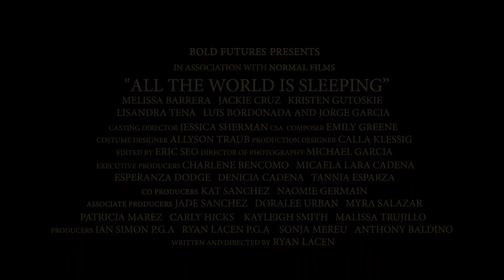All the World Is Sleeping | Official Trailer | Drama Movie | 2023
All the World Is Sleeping - Fighting for her own life and the ones she loves, a Mother in New Mexico sinks deeper in her addiction while struggling to surface for her daughter.